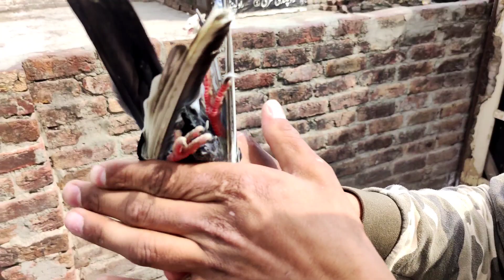Ustaad naeem bhatti ky dub walay + kamanger ustaad chandi setup sale lahore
استاد جی کے گھر سے بہت ہی اعلی کوالٹی کے کبوتر دیکھنے کو ملے امید کرتے ہیں آپ کو بھی شوق بےانتہا مزہ آئے گا ویڈیو کو پورا دیکھنا